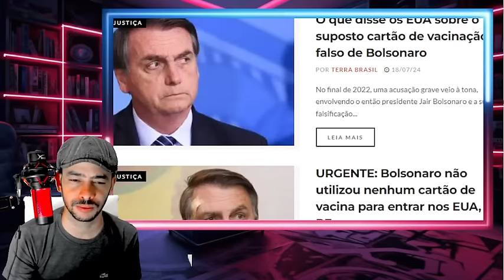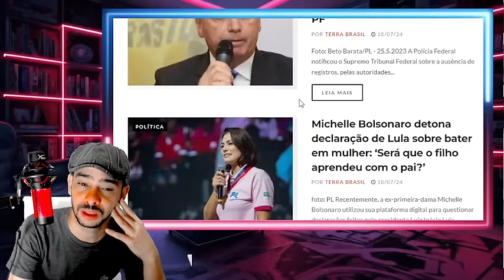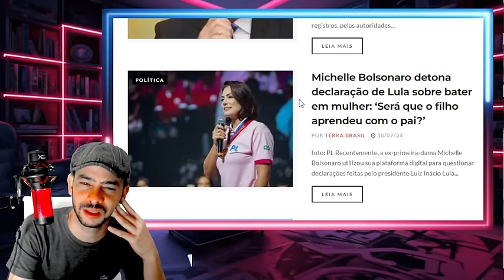REVIRAVOLTA SUPREMO JA ACORDOU COM A NOTICIA DENUNCIA GRAVISSIMA!